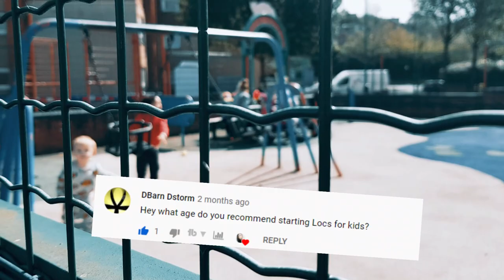SHOULD CHILDREN HAVE LOCS? ARE LOCS DAMAGING KIDS HAIRLINE?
Are you thinking about starting your kids loc journey? Should children have locs? Well, in today's video I will be sharing my thoughts on starting locs on children and whether locs are damaging children's hairline. So, if you're unsure about the right age to install their starter locs, or concerned about their hairline thinning out because of their locs or their hairline receding as they grow; then this video will be quite insightful.

After watching this video you may just want to go ahead and start their loc journey; and I have linked some starter loc tutorials for you to watch.

I am Kiesha Arielle, a natural hair content creator sharing hair tips and tutorials about starting and maintaining LOCS, whether you've started your Loc Journey with two strand twist starter locs, comb coils starter locs, or braid starter locs method etc.

I also share personal loc journey updates of mine and my children's loc journey experiences, along with answering your burning questions about your own loc journey in my Starter Locs Q&A videos.

Additionally, if you're on a Hair Growth Journey, I also share a lot of hair tips on promoting healthy hair growth along my POSTPARTUM HAIR GROWTH JOURNEY!

So, if you're interested to find information about natural hair care, hair maintenance and general hair tips to promote natural hair growth to ultimately reverse hair fall; whether you have loose natural hair or locs; then consider subscribing for tips every Sunday at 5pm (BST/GMT)

Check out my YOUTUBE JOURNEY PLAYLIST to see my Subscriber milestones on Youtube; and how long it took to grow my Youtbe Channel in 2020!